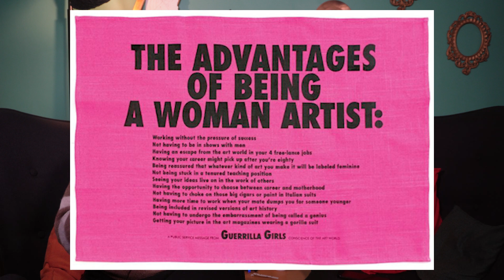ARTE e ATTIVISMO: 3 artist3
Oggi vi parliamo di arte ma anche di attivismo, presentandovi tre progetti artistici che, in modi diversi, sono molto significativi.
Parliamo di donne con le idee chiare, che esprimono il proprio dissenso attraverso percorsi artistici molto diversi ma di grande impatto.

Le conoscevate già?
Ne conoscete altre?

P.s. Questo video non ha niente a che fare con il 25 novembre, potete guardarlo ogni giorno e trarne le vostre conclusioni.

Arte
Attivismo
25 novembre